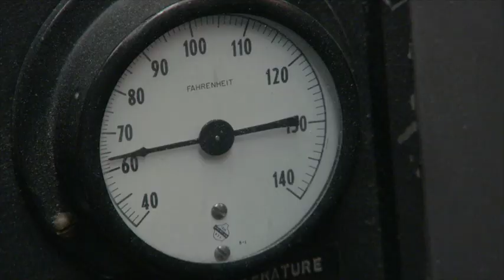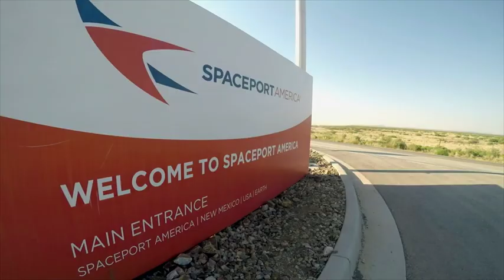What Starts Here - Longhorn Rocketry Association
With interest in aerospace engineering on the rise, The University of Texas is the place to be.

The Longhorn Networks talks with students from the Cockrell School of Engineering's Department of Aerospace Engineering and Engineering Mechanics and Longhorn Rocketry Association to see how Texas Engineers are changing the world and beyond.